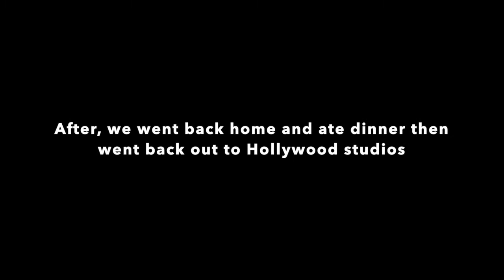FUN FAMILY DAY at MAGIC KINGDOM and HOLLYWOOD STUDIOS | The Bison Bunch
We went back to Magic Kingdom to go on the rides we didn't get to last time. Which was a blast.! We even got to see the new queue for Peter Pan's flight of passage, which is really cool. Then that night we went to Hollywood Studios and road the Millennium Falcon ride for the first time. It was literally out of this world. To end the night off we stopped to people watch and just take in the magic of Disney.